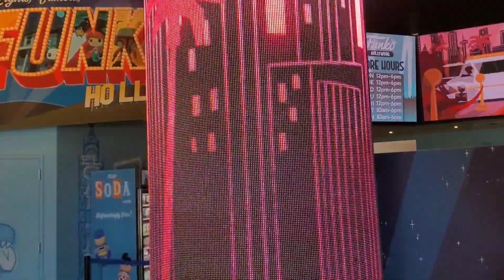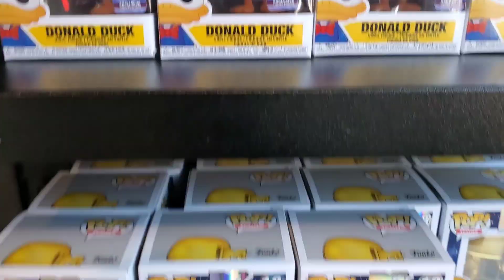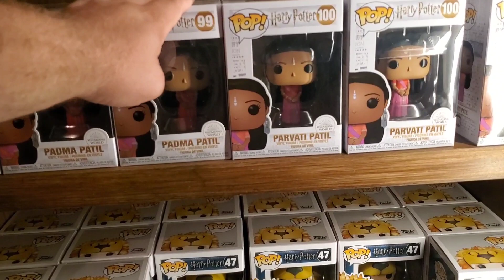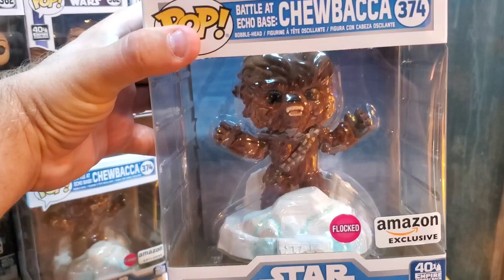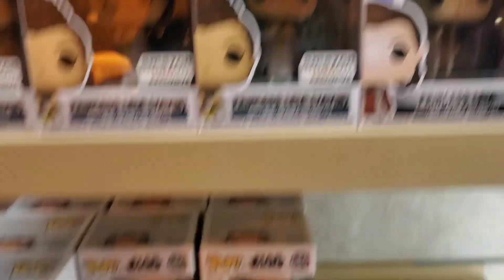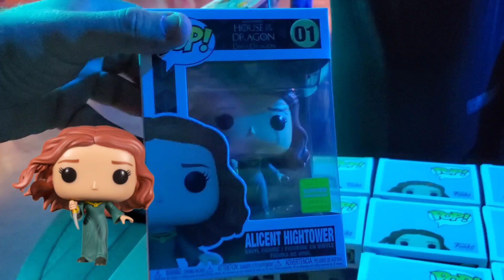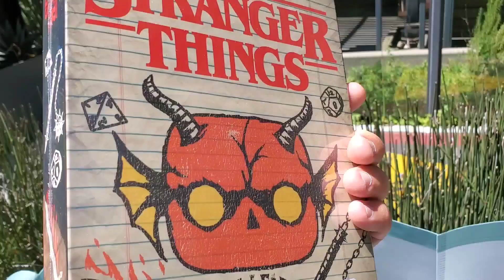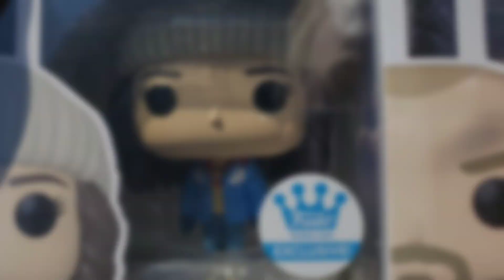My Funko Hollywood Store Pop Hunt!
We made it! Funko Hollywood! We hit up the Funko store and hunt for pops, check out the sights, and just have an amazing time!